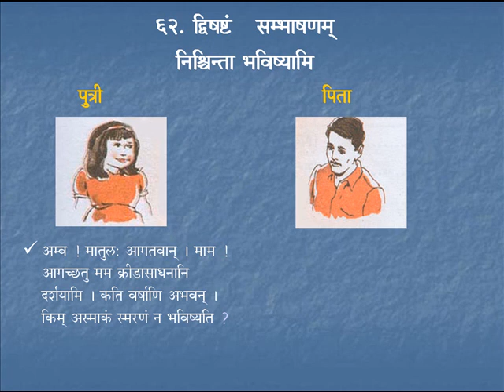Sambhaashanam 14 | Course 5